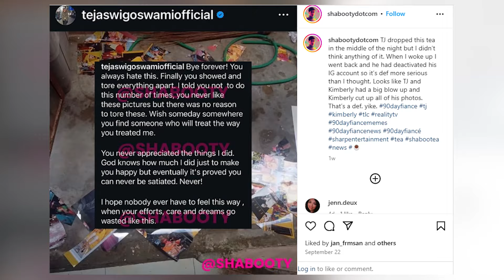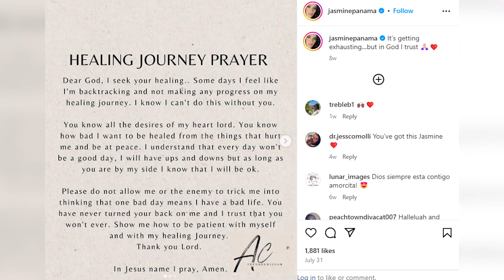90 Day Fiance Monthly Roundup - September 2024 | Shocking Breakups, Cringe Moments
dropping revelations! From Tigerlily and Adan's whirlwind 24-hour wedding to the outrageous drama between Faith and Loren, we recap the biggest moments of the month.

We also dive into the shocking breakup of Kimberly and TJ, their public fallout, and the heartbreaking accusations that followed. On a brighter note, we cover Jasmine Pineda's big plans to bring her children to the U.S. and her inspiring post about changing her family's future.

Plus, don’t miss Yohan and Danielle's surprising reconciliation, despite their red flag-filled relationship. And in the sweetest news of all, fan-favorites David and Annie are expecting a baby girl after their long journey through IVF!

Finally, we break down the biggest twist of all—Kim Kardashian offering to help Michael Ilesanmi in his legal battle against Angela Deem! Will Michael's saga end up on Kim's reality show? Grab your popcorn for this wild update!